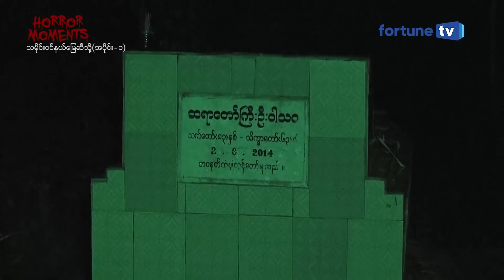သမိုင်းဝင် နယ်မြေဆီသို့ (အပိုင်း ၁) Part 2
Horror Moments အဖွဲ့သားတွေ သမိုင်းဝင် ဒေးစွန်ပါ သာသနာ့နယ်မြေမှာ

ဘယ်လို ထိတ်လန့်စရာတွေနဲ့ ကြုံတွေ့ရမလဲဆိုတာ ကြည့်ရှုလိုက်ပါဦး။